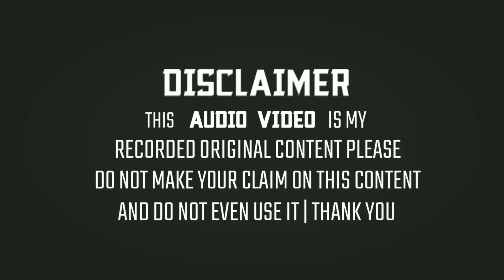Qamar Shahi Naat 2020 | Josh Par Joodo Sakhawat Ka Hai Dariya Tera【New Updated】From Barwadih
◆Title:- Josh Par Joodo

◆NaatKhwan:- Qamar Shahi

◆Director:-IDK

◆Producer:-IDK

◆Adress:-Barwadih, Jharkhand

The Full HD 1080p+4KUHD:- Sunni Official Naats Collection :- Josh Par Joodo Sakhawat Ka Hai Dariya Tera New Updated Naat From Bhawanand Dumri Giridih Jharkhand